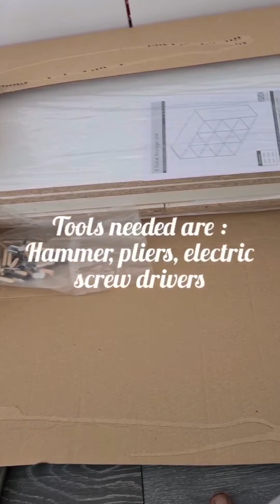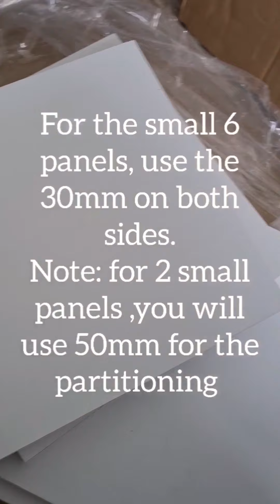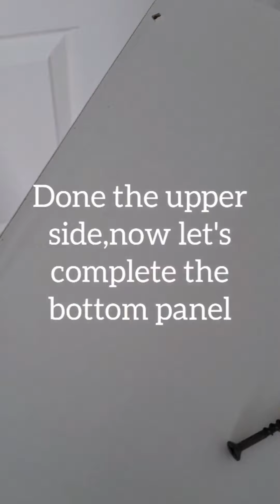Argos Homes Squares Storage Unit (Shelf or Storage Unit)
Shelf assembling (Home by Argos Squares 9 Cubit Unit Shelf )
How to make the  Argos shelf from the opening of the box to finish.
Tools :
Hammer
Rubber mallet
Screw drivers
The shelf seems to be a multipurpose. i.e can be used in the bedroom or as bookshelves or decorative canvass boxes to keep things neat & out of site.

Part of the Squares collection
Size H91, W91,D29.5 cm
9 shelves
Weight 22.5kg
FSC Certified